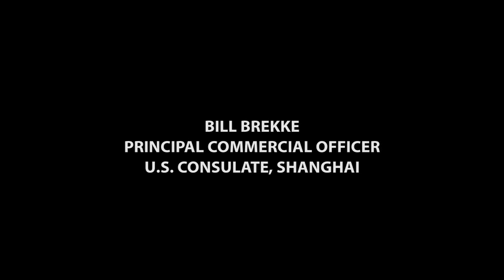China: A National Export Initiative Priority Market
"3 Things to Know about the China Market" features Bill Brekke, Principal Commercial Officer, U.S. Consulate, Shanghai.